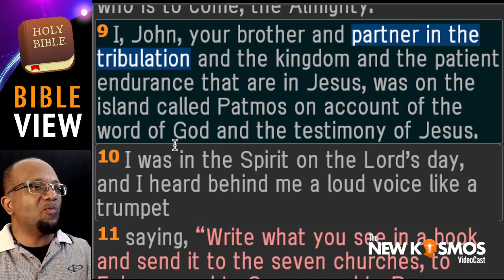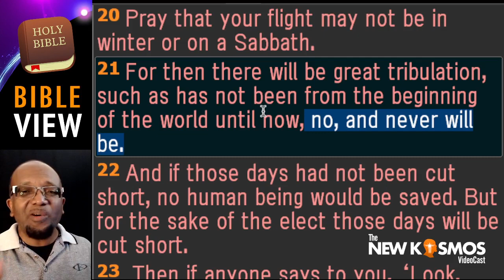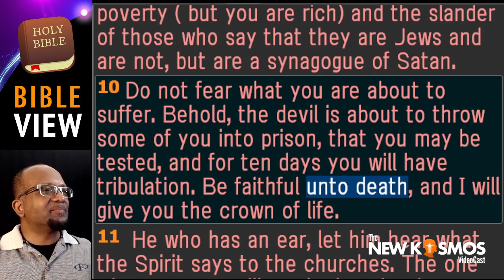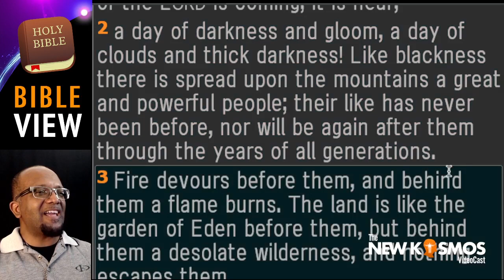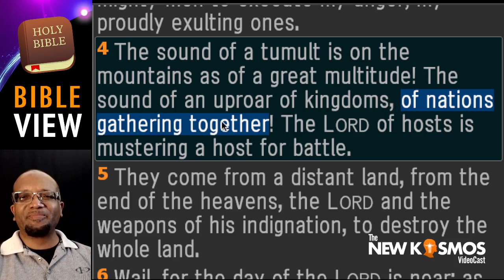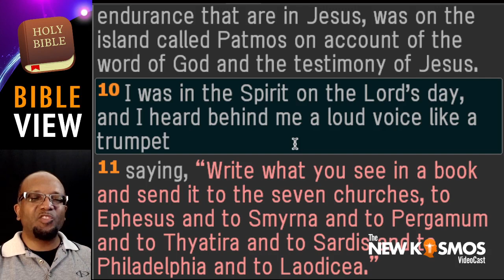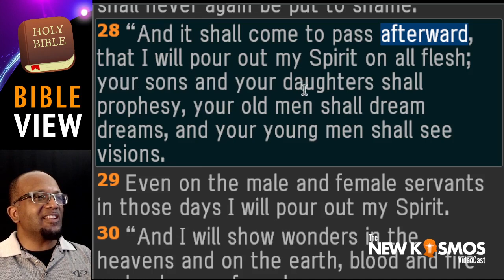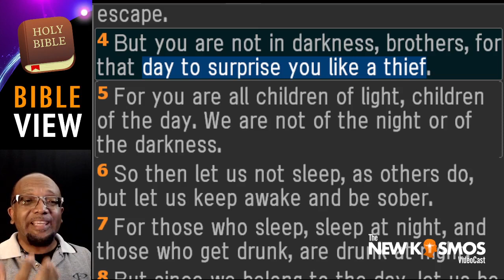The Tribulation and the Lord's Day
Which Day is the Lord's Day? When would be the Great Tribulation? Let's study together and find out!

00:00:00 - Chapter 1 of the Revelation of Jesus Christ - Pt 8
00:03:10 - The tribulation was in John’s time
00:33:53 - The Lord’s Day was not a Week Day
01:02:08 - The Day of the Lord happened in John’s Time